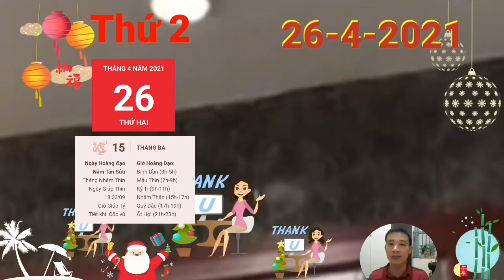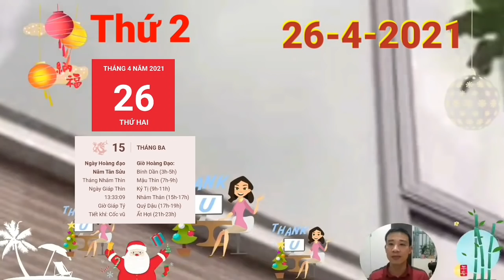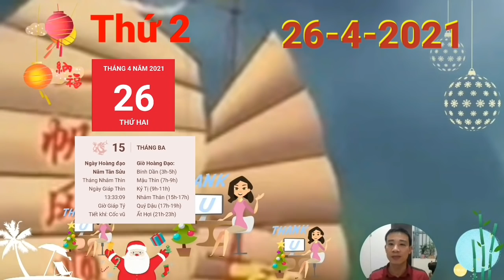☯ Tử Vi Ngày 26/4 Báo Tin Con Giáp Số Quá Đỏ, TIỀN RẤT NHIỀU- GIÀU TO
1. Tử vi tuổi Tý, THỨ 2  ngày 26/4/2021 cực chuẩn
Tam Hợp, trong khi nói chuyện với đối tượng mình thích, người tuổi Tý nên kín đáo, một chút bí ẩn có thể chính là vũ khí tuyệt vời nhất để bạn có thể chinh phục ai đó ngày hôm nay. Thay vì trêu đùa mọi người, tại sao bạn không chỉ đơn thuần là nở một nụ cười nhẹ nhàng nhỉ.
2. Tử vi tuổi Sửu, THỨ 2  ngày 26/4/2021 cực chuẩn

Tương Phá nhắc nhở con giáp tuổi Sửu nên cẩn thận với những lời nói ngon ngọt, họ có thể là người làm hỏng công việc của bạn đấy. Ngoài ra, làm việc gì cũng chớ bỏ qua chi tiết bạn nhé, điều đó mới đảm bảo cho chất lượng công việc ngày hôm nay của bạn.
3. Tử vi tuổi Dần, THỨ 2  ngày 26/4/2021 cực chuẩn
Tam Hội giúp cho con giáp tuổi Dần nếu đang có mâu thuẫn thì ngay lập tức có cách thức phù hợp để được hòa giải. Hôm nay bạn cũng có xu hướng xem nhẹ mọi việc và dễ dàng tha thứ cho lỗi lầm của những người xung quanh mình.
4. Tử vi tuổi Mão,  THỨ 2  ngày 26/4/2021 mới nhất
Mão Thìn Tương Hại cho thấy hoàn cảnh hiện tại của bạn không tốt do ảnh hưởng từ bên ngoài, có thể là một người nào đó gây tác động xấu. Báo Tin Con Giáp Số Quá Đỏ, TIỀN RẤT NHIỀU- GIÀU TO
5. Tử vi tuổi Thìn, THỨ 2  ngày 26/4/2021 cực chuẩn
 Thìn Thìn Tự Hình cho thấy con giáp tuổi Thìn có phần suy nghĩ nhiều khiến bản thân hay lo lắng thái quá. Báo Tin Con Giáp Số Quá Đỏ, TIỀN RẤT NHIỀU- GIÀU TO
6. Tử vi tuổi Tị, THỨ 2  ngày 26/4/2021 cực chuẩn
Hỏa - Thổ tương sinh tương sinh hậu thuẫn cho công việc của bạn thuận lợi hoặc ai đó mang lại cho bản mệnh sự hỗ trợ cần thiết trong thời điểm khó khăn này. Báo Tin Con Giáp Số Quá Đỏ, TIỀN RẤT NHIỀU- GIÀU TO
7. Tử vi tuổi Ngọ, THỨ 2  ngày 26/4/2021 cực chuẩn
8. Tử vi tuổi Mùi, THỨ 2  ngày 26/4/2021 mới nhất
9. Tử vi tuổi Thân, THỨ 2  ngày 26/4/2021 cực chuẩn
10. Tử vi tuổi Dậu, THỨ 2  ngày 26/4/2021 cực chuẩn
Lục Hợp nâng đỡ cho con giáp tuổi Dậu điều chỉnh lại mối quan hệ đang có theo hướng tích cực hơn. Những cảm xúc của bạn dường như trở nên tươi mới, mãnh liệt hơn, giúp bạn có những phút giây cuối tuần thực sự dễ chịu bên người yêu thương.
11. Tử vi tuổi Tuất, THỨ 2  ngày 26/4/2021 cực chuẩn
12. Tử vi tuổi Hợi, THỨ 2  ngày 26/4/2021 cực chuẩn
Thực Thần mang tới niềm tin cho con giáp tuổi Hợi trong hoàn cảnh khó khăn, đây là lúc mà bạn cần phải cố gắng để nắm bắt lấy những nguồn năng lượng xung quanh bạn, chúng sẽ là chỗ dựa, là động lực cho bạn có những bước tiến dài hơi trong suốt một ngày dài. Không chỉ nội lực mà kể cả ngoại lực cũng có rất nhiều giá trị, đừng quên điều đó. Báo Tin Con Giáp Số Quá Đỏ, TIỀN RẤT NHIỀU- GIÀU TO

CÁC BẠN THAM KHẢO thêm video sau nhé:
Tử Vi Ngày 25/4 BÁO TIN MỪNG, Con Giáp MỞ TIỆC KHAO LÀNG, TRÚNG LỚN, GIÀU TO
☯TU VI HANG NGAY☯ Thứ 7, ngày 24/4/2021 Con Giáp Tiền Tiêu Không Hết, Trúng Độc Đắc, Giàu Quá Trời